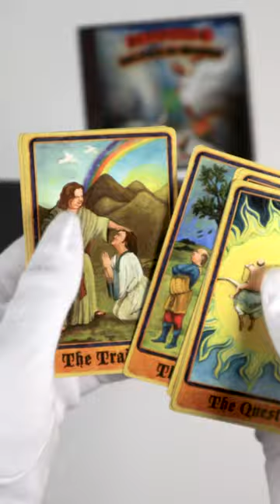💎 Unboxing The Pick of Destiny [Deluxe Edition]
I synchronized the video with ''Guitarway to Heaven'' track from ''More Rocktastic Music from the Film'' album that was produced by Andrew Gross & John King.